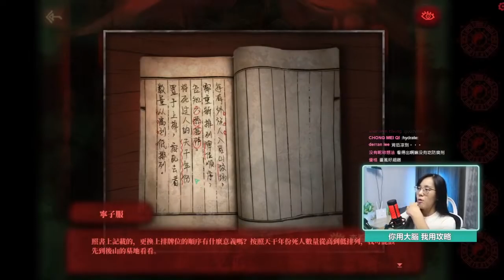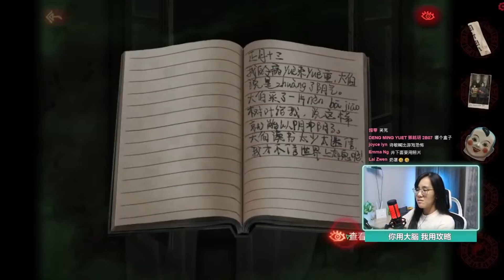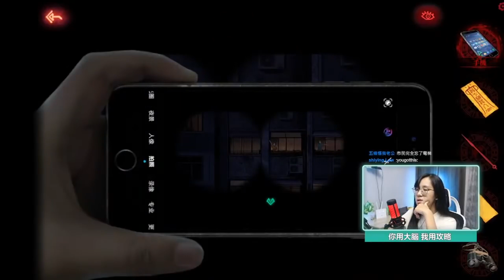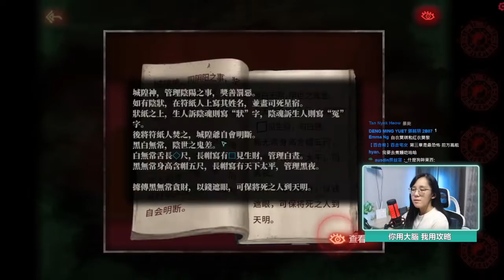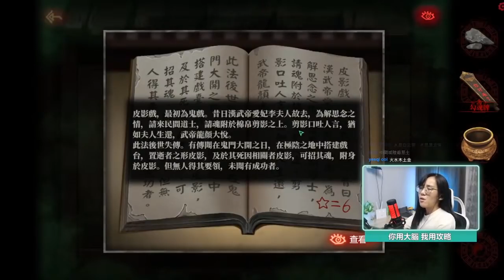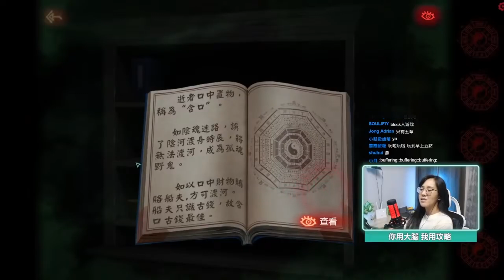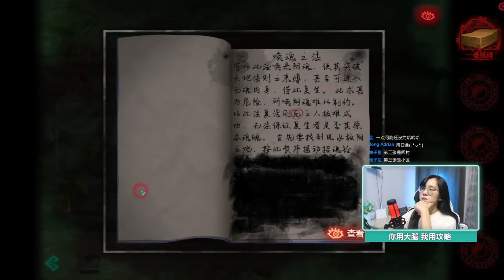【紙嫁衣】 - 看提示就完事的解密游戲（直播剪輯版）